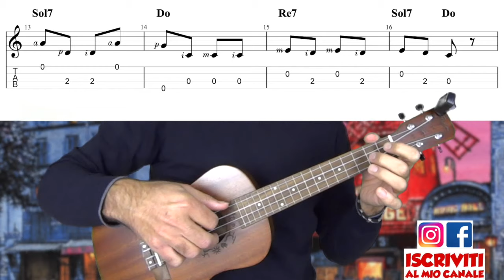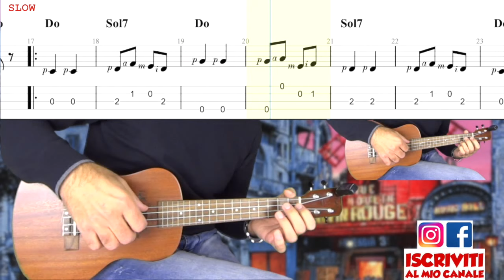Ukulele Fingerstyle - Can Can - Offenbach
👇🏻👇🏻👇🏻👇🏻👇🏻👇🏻👇🏻👇🏻Impara a suonare l'ukulele partendo da zero👇🏻👇🏻👇🏻👇🏻👇🏻👇🏻👇🏻👇🏻

Con questo tutorial imparerete a suonare CanCan ukulelefingerstyle il brano di Offenbach!